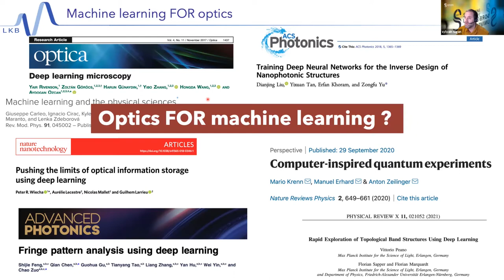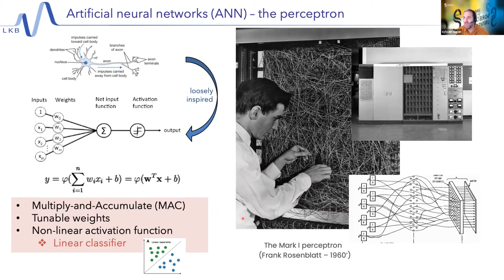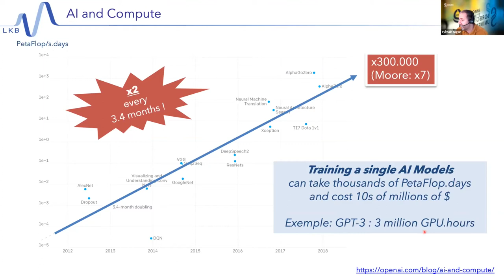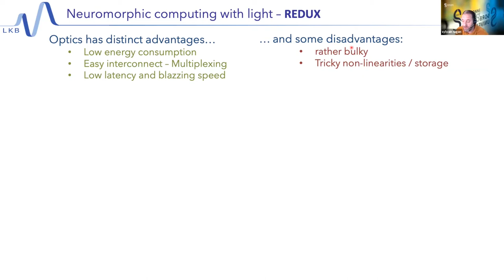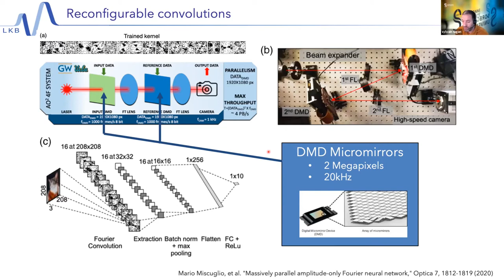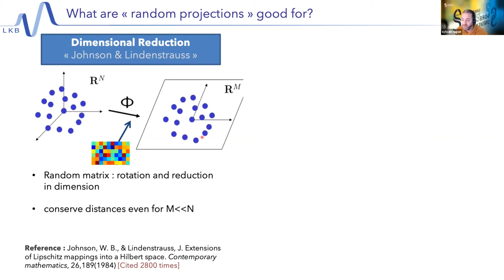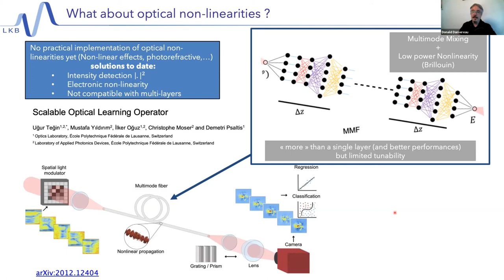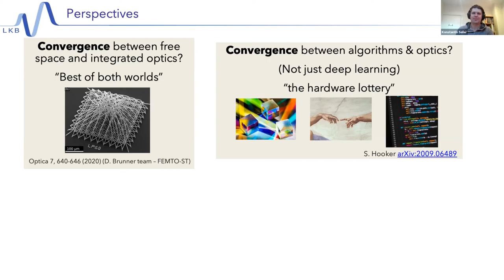SIRIS Seminar: Sep 16 2021, Prof. Sylvain Gigan, Sorbonne Université in Paris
Optics for Artificial Intelligence: a tutorial

Abstract:
Optical computing has so far not fulfilled its promise and has remained relatively confidential. The emergence of AI, based on artificial neural networks, gives new life to optical computing for AI. I will present the recent advances but also the challenges and opportunities that optics and photonics open.

Bio:
MSylvain Gigan is Professor of Physics at Sorbonne Université in Paris, and group leader in Laboratoire Kastler-Brossel, at Ecole Normale Supérieure (ENS, Paris). His research interests range from fundamental investigations of light propagation in complex media, biomedical imaging, computational imaging, signal processing, to quantum optics and quantum information in complex media. He is also the cofounder of a spin-off: LightOn aiming at performing optical computing for machine learning and Big Data.